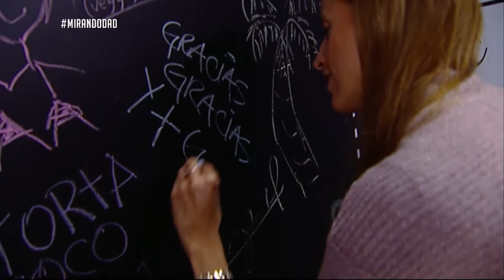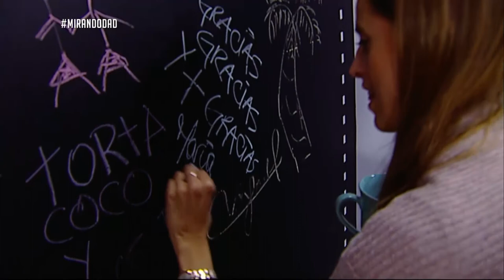Ma. NOEL RICCETTO - ORGULLO DE LA DANZA URUGUAYA